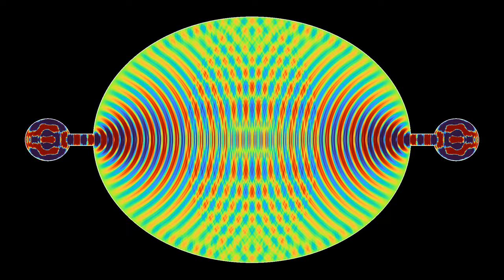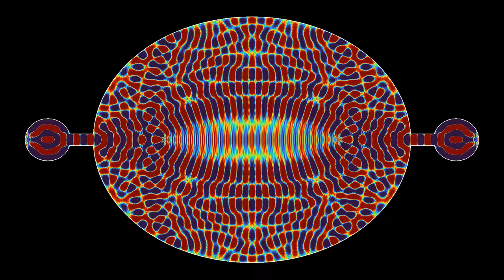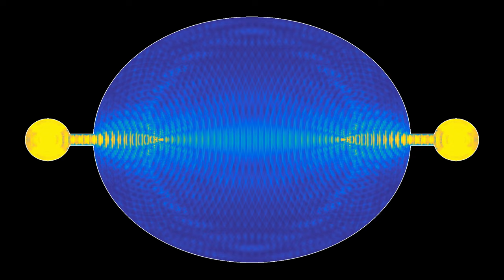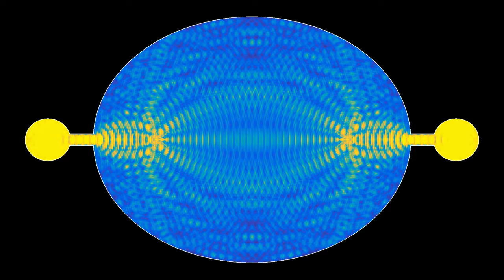Exciting resonant modes in an ellipse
Several recent simulations on this channel showed waves induced in a circular cavity, by sources placed in adjacent, secondary cavities. That design is somewhat inspired by cavity magnetrons, which are used as microwave sources in microwave ovens. This simulation shows by contrast an elliptical cavity. Eigenmodes of an ellipse feature ellipses and hyperbolae that share their focal points with those of the cavity, and one can indeed see a trace of this in this simulation.
Wave height: 0:00
Averaged wave energy: 2:27

Render time: 32 minutes 35 seconds
Compression: crf 23
Color scheme: Part 1 - Turbo, by Anton Mikhailov